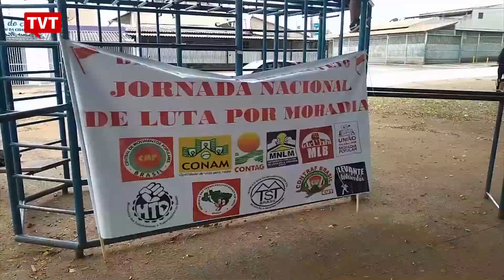Aula pública debate políticas habitacionais no Distrito Federal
Acontece nesta segunda-feira, 07/10, em todo o Brasil a Jornada Nacional de Luta por Moradia. Em Brasília, movimentos de luta por moradia realizaram uma aula pública em uma das regiões mais pobres e de maior demanda por casas populares na Capital Federal.